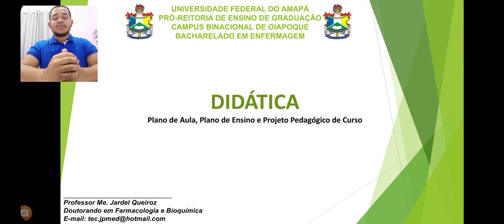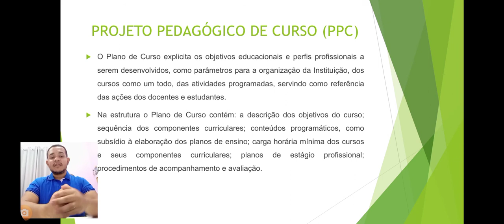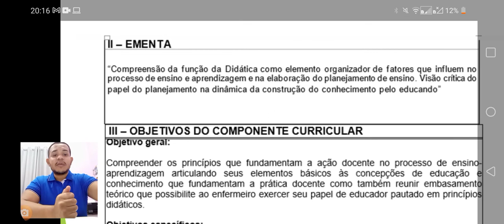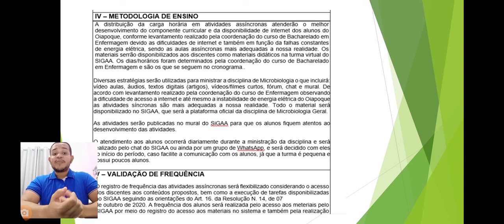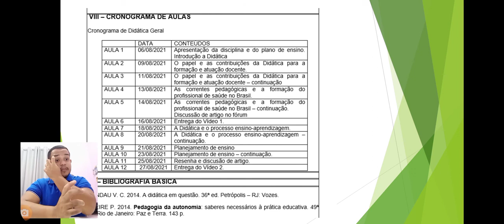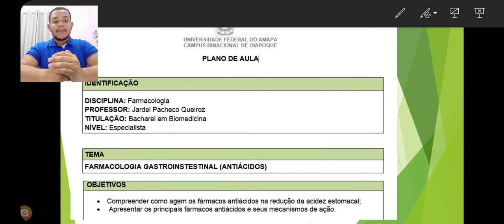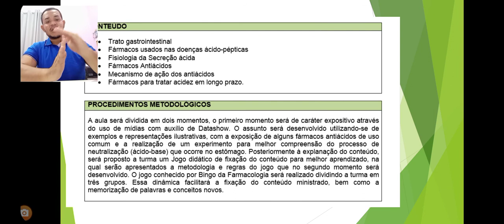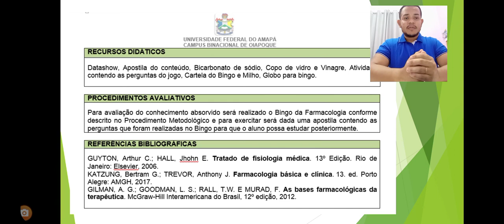Didática Geral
Projeto Pedagógico de Curso
Plano de Ensino
Plano de Aula